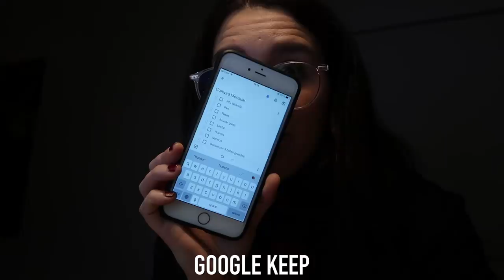Superando los días malos + cumple de mi Mami ❄ VLOGMAS ❄ Christmas Hug #21 | Christine Hug